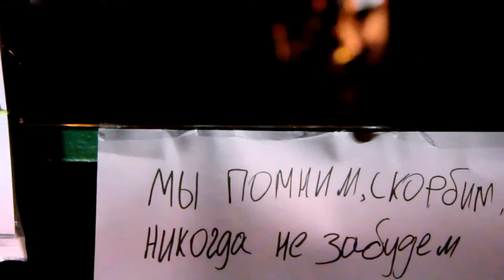ДВОРЦОВАЯ ПЛОЩАДЬ 04.11.2015